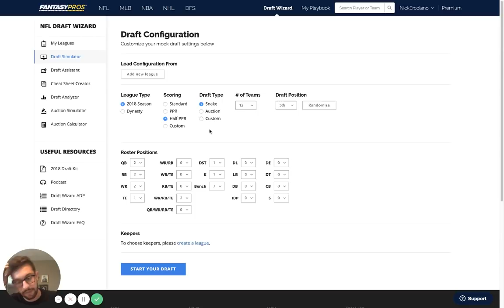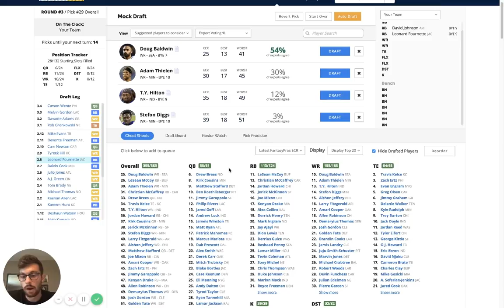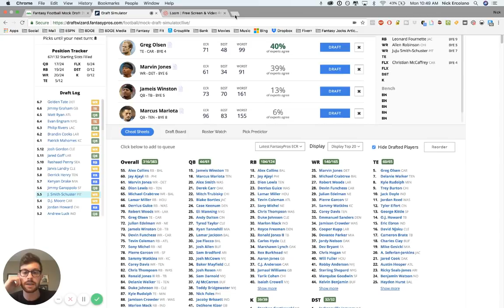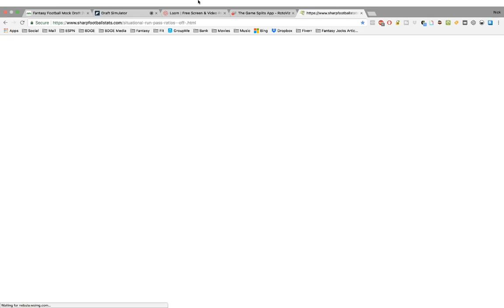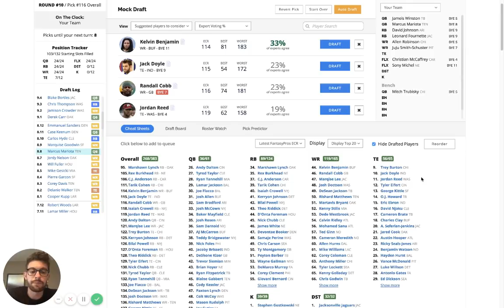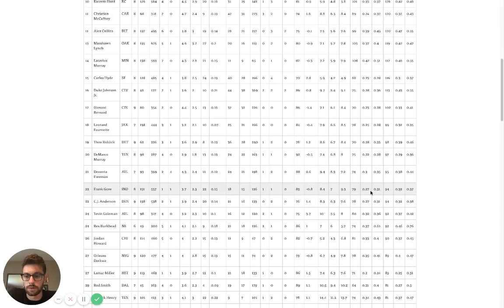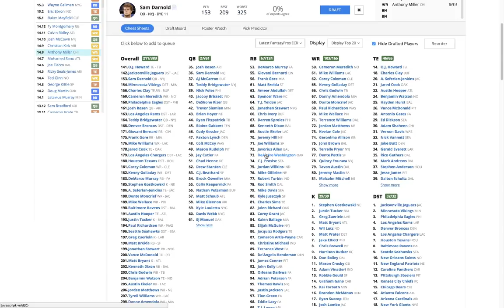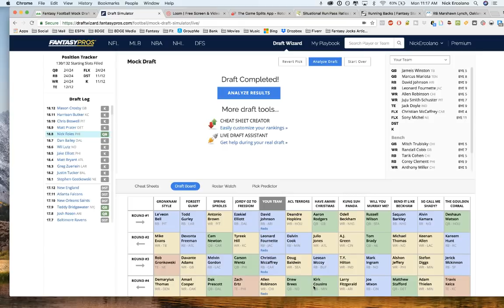2018 Fantasy Football Mock Draft | 12-Team 2-QB 0.5 PPR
Another 2018 fantasy football mock draft for the always gorgeous Mock Draft Monday. This fantasy football mock draft is 12 teams, 0.5 ppr with 2 starting QBs. The mock draft is done on the FantasyPros.com Draft Wizard app